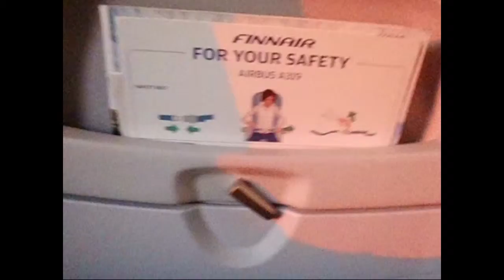Norge & Hurtigrute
Norwegen. Oslo - Trondheim - Hurtigruten - Bergen - Oslo.